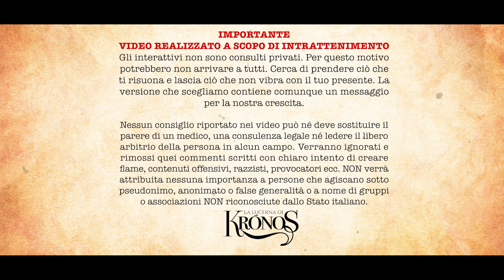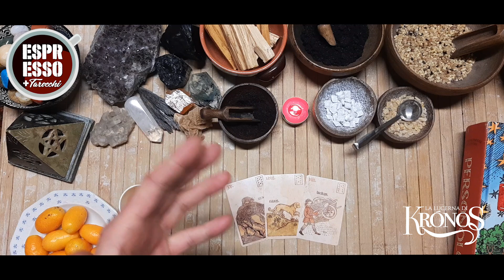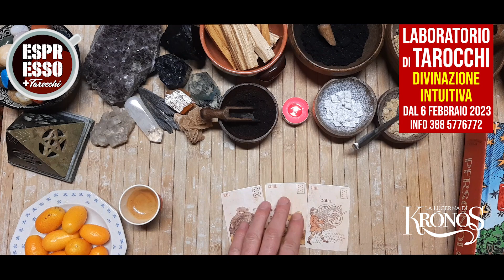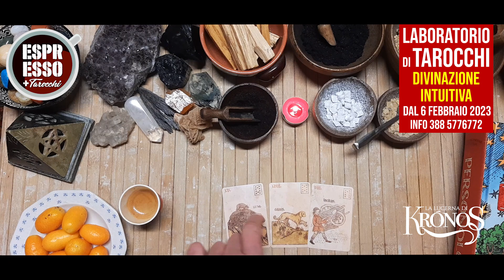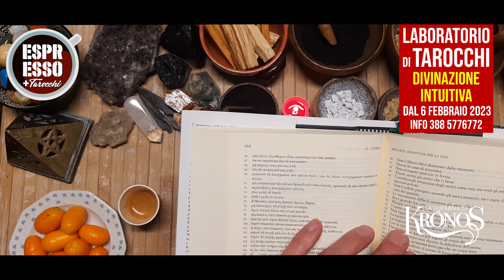Espresso + Tarocchi di venerdì 03 febbraio | Messaggio dei Tarocchi per te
Scopri il consiglio dei tarocchi di oggi, cosa vogliono dirti le carte? Con la nuova rubrica della Lucerna di Kronos Espresso + Tarocchi un messaggio per te.

✅ PER LETTURE E VIDEO PERSONALI: 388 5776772 (no chiamate, solo messaggi whatsapp)

ATTENZIONE: È richiesto un confronto sano e costruttivo. Ad eventuali offese nei commenti si provvederà a procedere in sede penale.